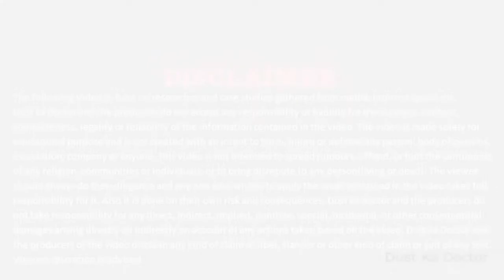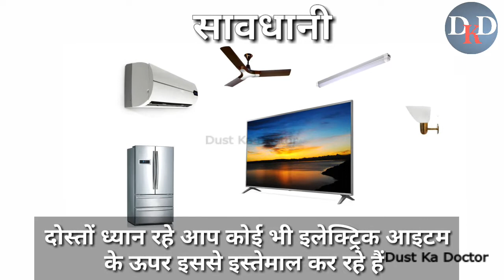cleaning tools | क्लीनिंग टूलस का उपयोग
Purchase through Amazon link
Microfiber duster

Microfiber duster
Microfiber duster for Home
Microfiber duster for glass
Fan Cleaning /Office Cleaning Brush Multipurpose Dust Cleaner Fit Home

ऑफिस क्लीनिंग डस्टर#officecleaningduster
सूखे और गीले क्लीनिंग के इस्तेमाल के लिए